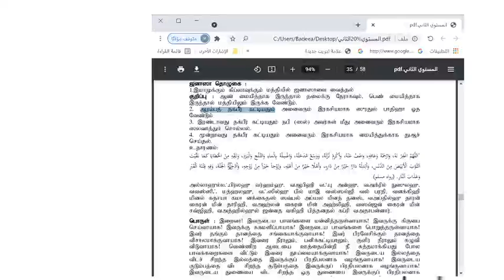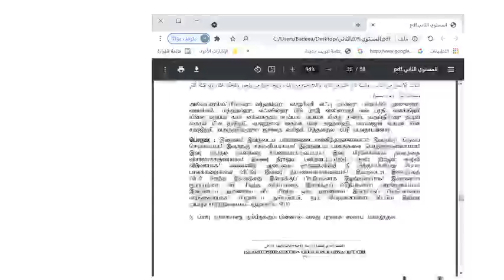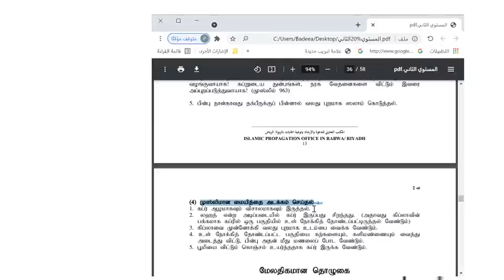فقه - الدرس العاشر